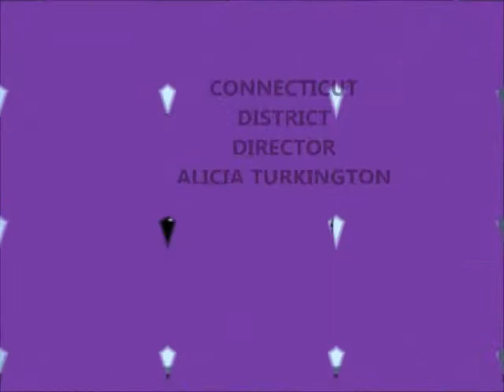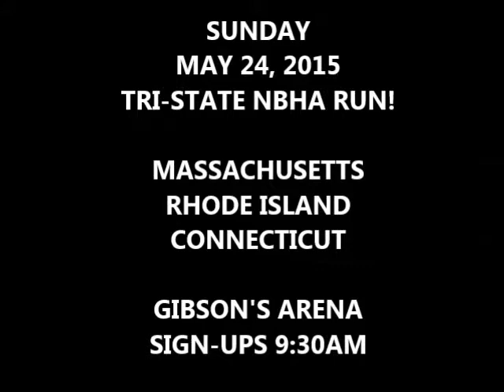TRISTATE NEW ENGLAND!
NBHA CONNECTICUT, MASSACHUSETTS, & RHODE ISLAND CO-SANCTIONED RUN